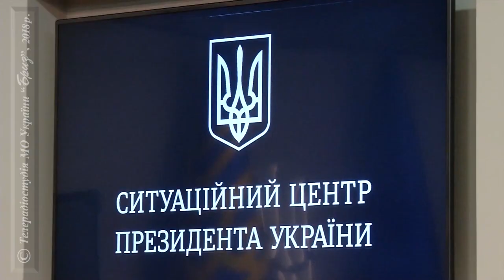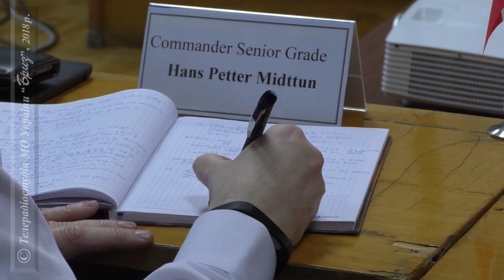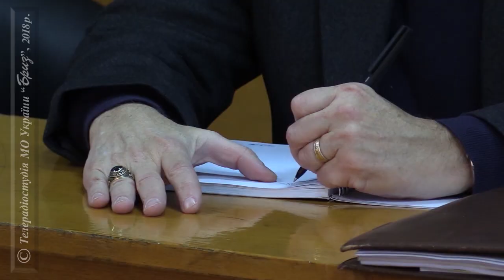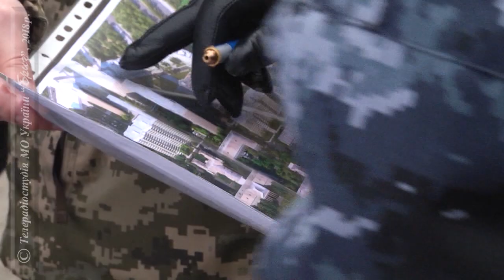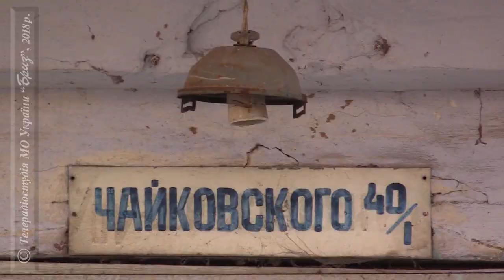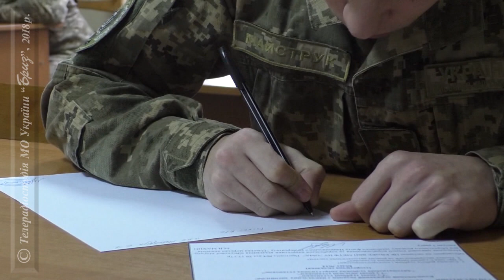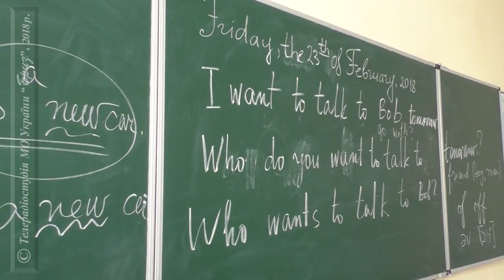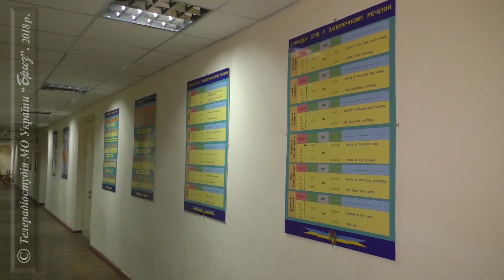"Флот за тиждень" від 25.02.2018 р.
Програма Телерадіостудії МО України "Бриз".